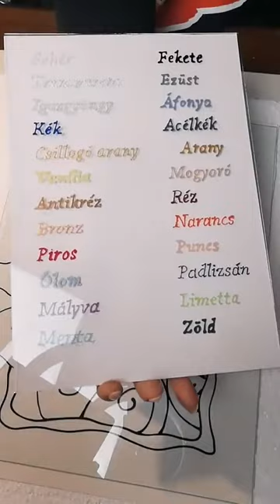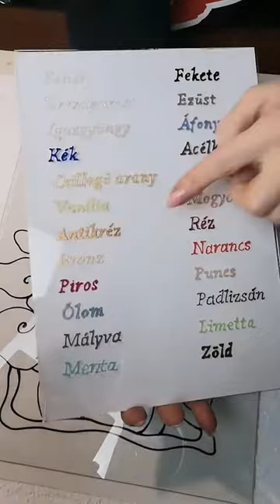Életfa üvgefestés Vadász Orsival // Life tree glass painting with Orsi Vadász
Nézd meg a Pentart Facebook élő eseményének visszajátszását, melyben Vadász Orsi mutatja be, hogyan kell életfát festeni üvegre.

Watch Pentart's Facebook live video, in which Orsi Vadász shows you how to paint a life tree on glass.